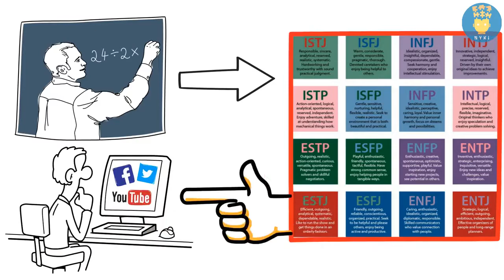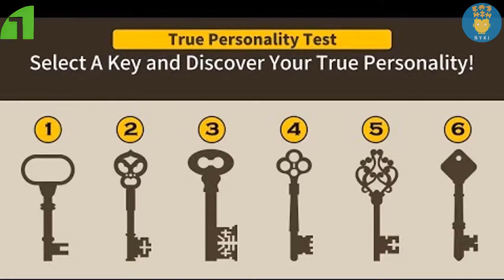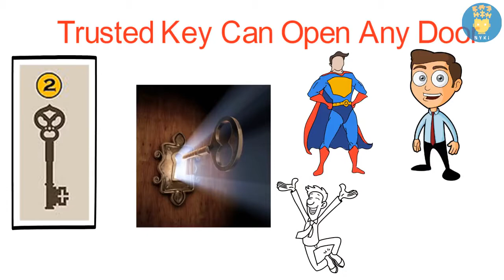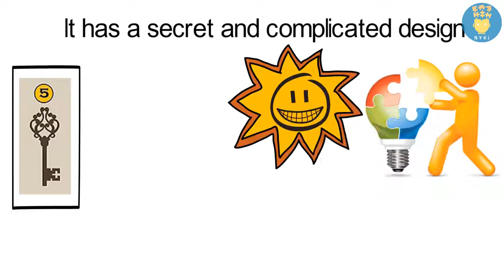Personality Test just in 3 minute lets Test your personality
Personality Test